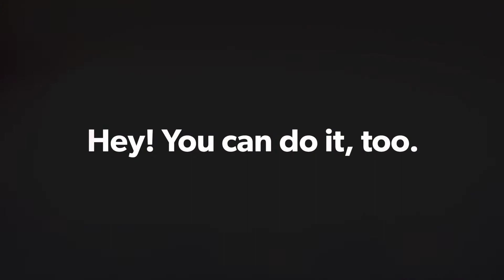카이트서핑 야!나도 한다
레저의꽃 카이트서핑 당신두 할수있습니다